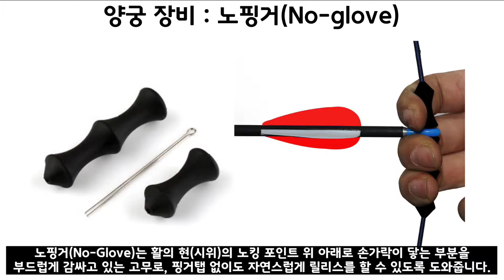양궁 수업 준비하기 - 노핑거(No-Glove) 현에 끼우기 -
체육 수업을 위해서 양궁 장비를 준비할 때 꼭 필요한 부분인 노핑거(No-glove)를 장착하는 방법을 요약한 영상입니다.
즐겁고 안전한 양궁 수업이 되기를 바랍니다.^^

편집 : 김의진 (서울 창덕여자중학교 교사)